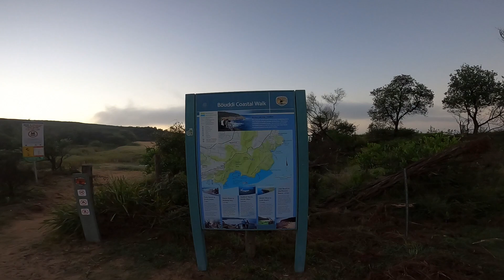Our Christmas tradition xx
Van Morrison - Brown Eyed Girl
Artist: Van Morrison
Album: Blowin' Your Mind!
Released: 1967
Genre: Rock
Available on